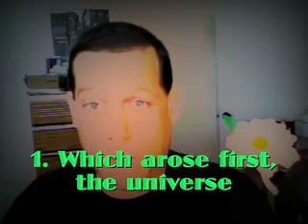Pt. 2 Jury Duty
Part 2 The Verdict.

...and now you know the rest of the story.